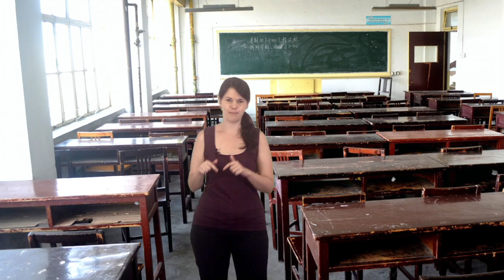Unidad 3. Producto final - MOOC Aprender y enseñar desde las múltiples inteligencias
Video producto final de la unidad 3 del MOOC de @educaINTEF "Aprender y enseñar desde las múltiples inteligencias" InteliMooc. 1ª Edición."